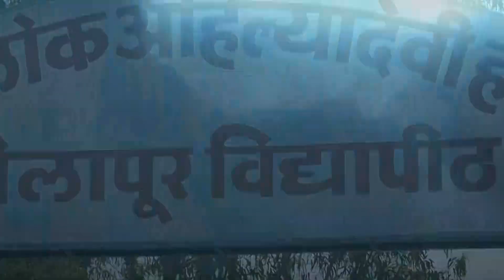नानासाहेब परुळेकर यांच्या जयंतीनिमित्त "यशोगाथा चांद्रयान ३ ची मोहीम'' या विषयावर व्याख्यान संपन्न